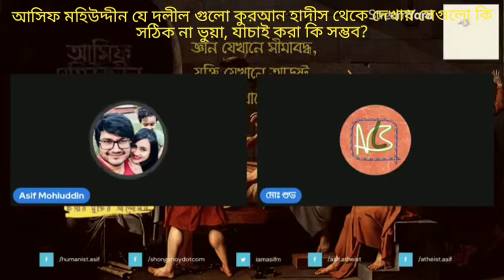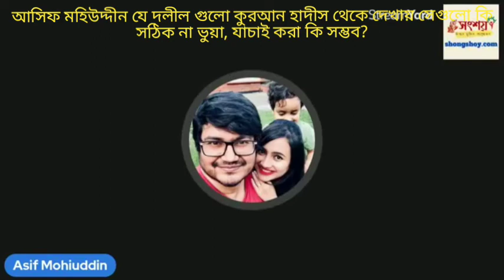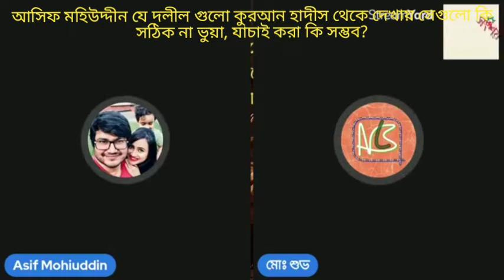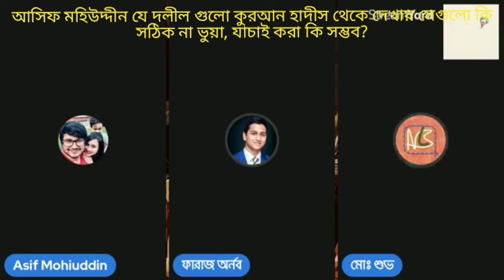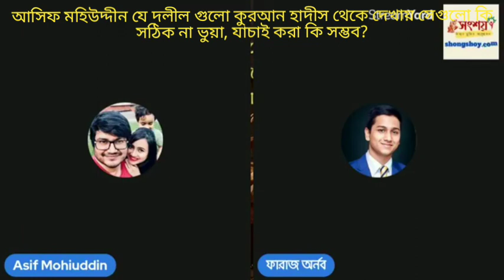আসিফ মহিউদ্দীন কেন ভুল ভাল রেফারেন্স দেখিয়ে ইসলামের বিরুদ্ধে অপপ্রচার এবং মিথ্যাচার চালায়?